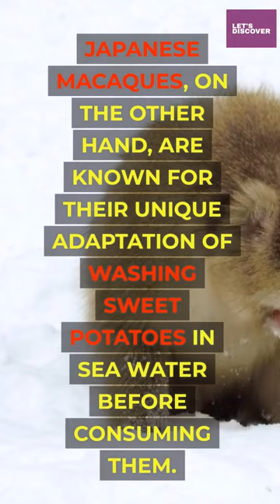Monkeys use tools for different purposes...